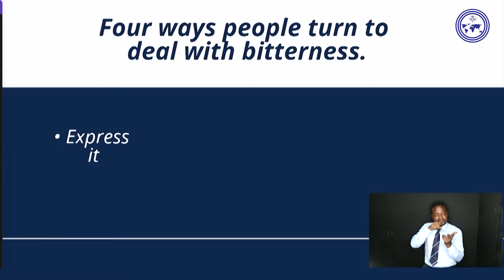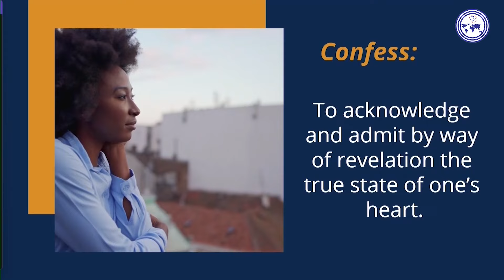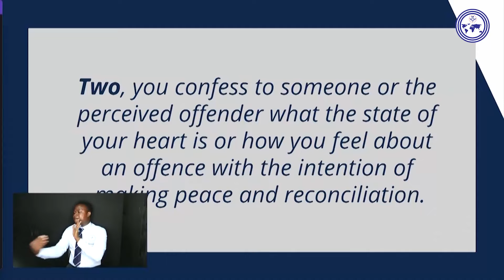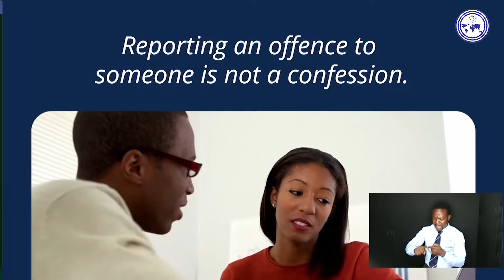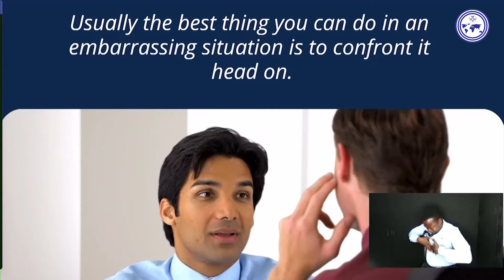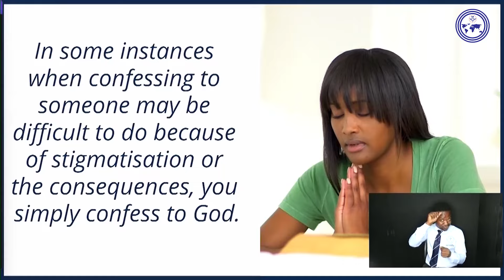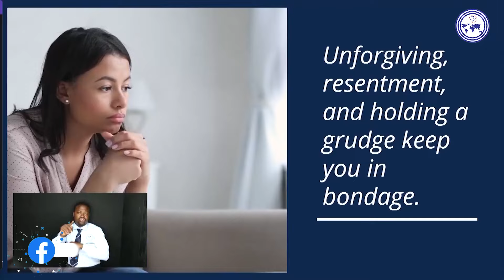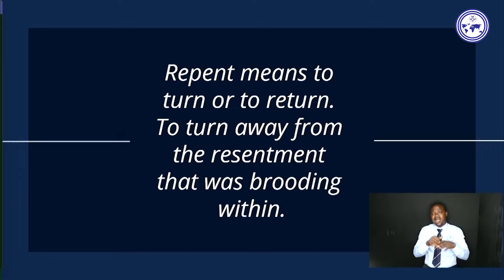Confess With An Intent For Peace And Reconciliation | Apostle Eric Nyamekye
Confession is an intent for peace and reconciliation. If that is not there, then it is not the true confession in the context of bitterness. In true confession, there could be an element of confrontation.

The Chairman Of The Church of Pentecost, Apostle Eric Nyamekye, throws more light on this in this insightful message titled "Confession".